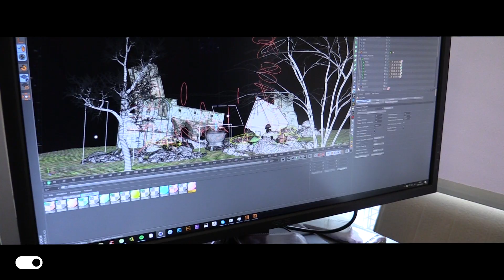Delumen - Production Reel 2019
Basta accendere l'idea giusta, per dare vita a progetti unici 💡
Il nostro nuovo 'Production Reel 2019', per farvi scoprire tutte le idee che ci sono venute e che abbiamo realizzato quest'anno, tra installazioni multimediali, contenuti audio-visivi originali e soluzioni studiate ad hoc per i nostri clienti.

I PROGETTI:
MIND - Video Mapping Architetturale x Università degli Studi di Modena e Reggio Emilia
CASTELLO ERRANTE TRILOGIA - Video Mapping Architetturale x Comune di Formigine
THE PROFESSOR II - Video Adv x Fonderia
VRING BAG - VFX (Visual Effects) & Compositing x Valentino Garavani
ALICE - VFX & COMPOSITING x Marco Celotti
SOGNATORE - Audiovisual Live con VivaVerba
SHIELD ATTACK - Videogioco interattivo x Comune di Formigine
HOLOGRAPHIC FUN - Dispositivo olografico x Electrolux
HOLOWALL - Dispositivo olografico x Electrolux